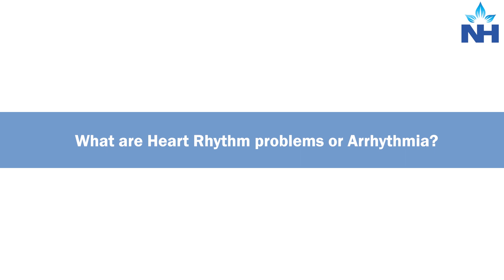Heart Arrhythmia: Causes, Symptoms, & Treatment | Dr. Kapil Kumawat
Heart arrhythmia is a condition that affects the rhythm or rate of your heartbeat. It can cause your heart to beat too quickly, too slowly, or irregularly. This disorder can be dangerous if left untreated.

In this video, Dr. Kapil Kumawat, Interventional Cardiologist & Electrophysiologist at Narayana Health, explains:

The different types of heart arrhythmia
Common symptoms of arrhythmia such as dizziness, palpitations, and shortness of breath
Causes behind arrhythmia, including lifestyle factors and underlying health conditions
Available treatment options, including medications, lifestyle changes, and procedures
Learn how heart arrhythmia can be managed effectively for a healthy heart!